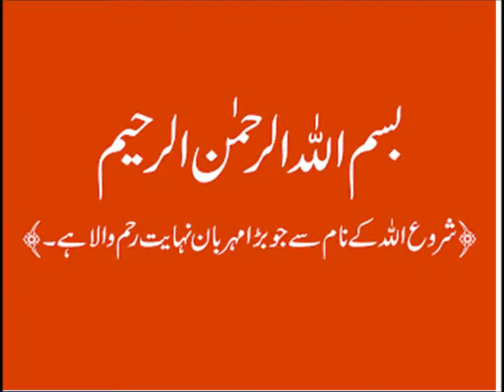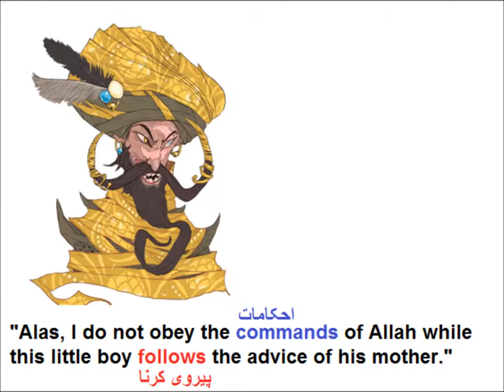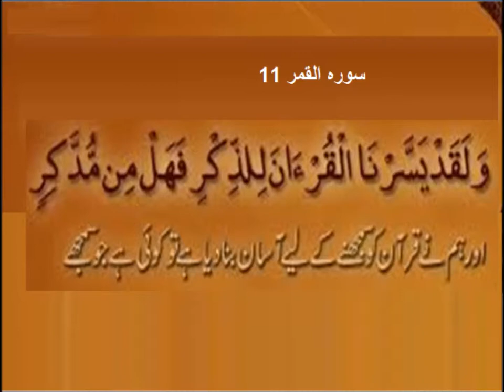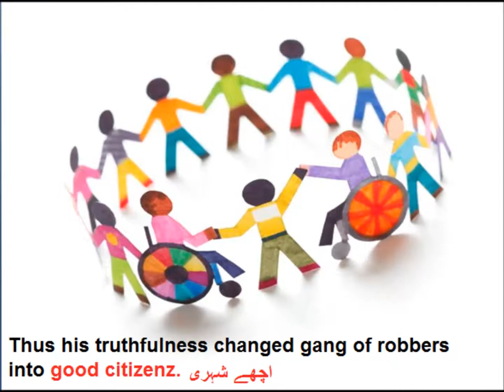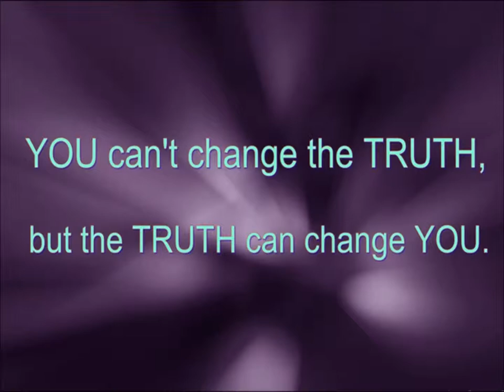Story The Truthful/English in Urdu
2nd part of story about Hazrat Abdul Qadir Jillani with urdu translation for kids of grade 5.